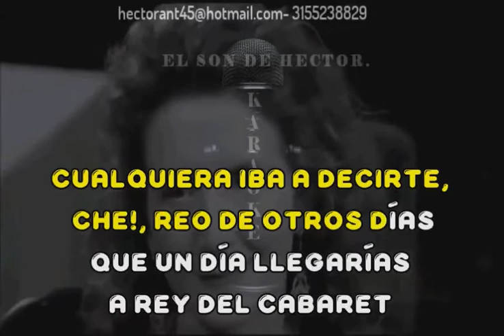BAILARIN COMPADRITO KARAOKE DEMO OSCAR LARROCA Y ALFREDO DE ANGELIS 2021 277 PISTA FUL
BAILARIN COMPADRITO EN LA VERSION DE OSCAR LARROCA Y ALFREDO DE ANGELIS, EN KARAOKE DEMO, UNETE A MI CANAL Y CONTACTAME HECTOR- CALI- COLOMBIA.
COMPARE Y SAQUE SUS PROPIAS CONCLUSIONES.